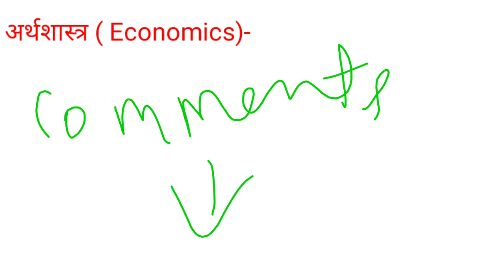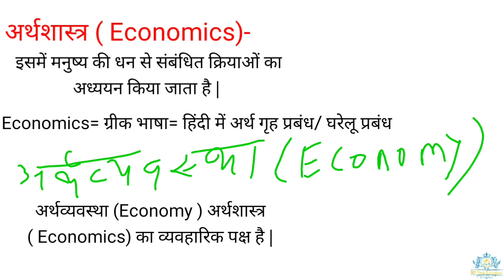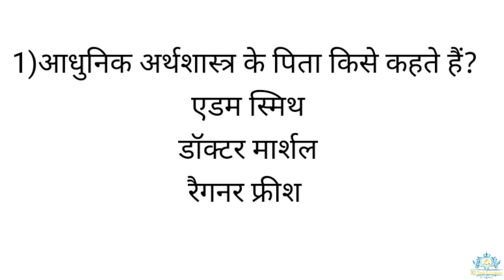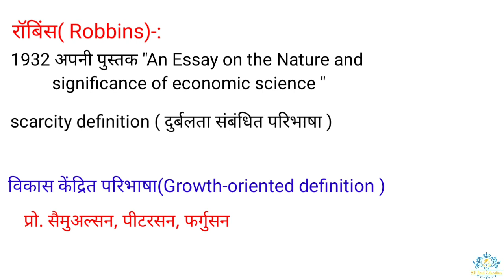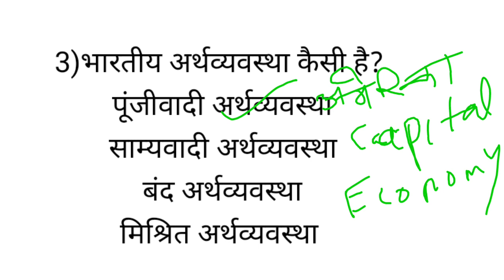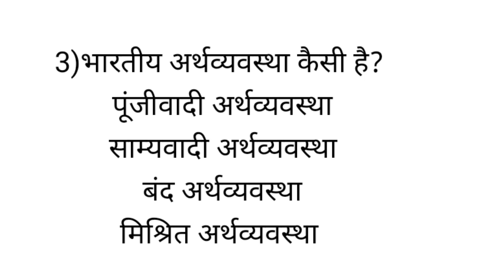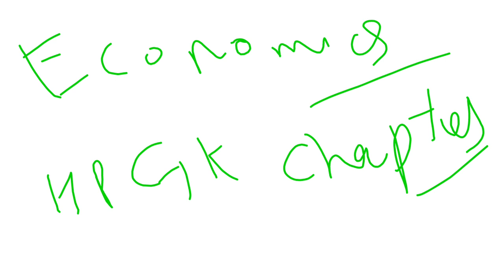अर्थशास्त्र [ Economics ] Class-1| TGT Art Comissions| Statical Assistant| All Exams|NCERT +2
हिमाचल प्रदेश की जनजातियां -

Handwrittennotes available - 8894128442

 economics MCQ

 अर्थशास्त्र की जानकारी

Economics classes for hpssc exams

Economics class for HP TGT commission